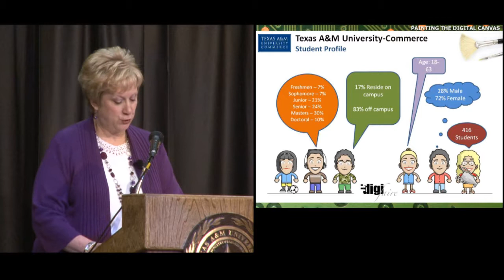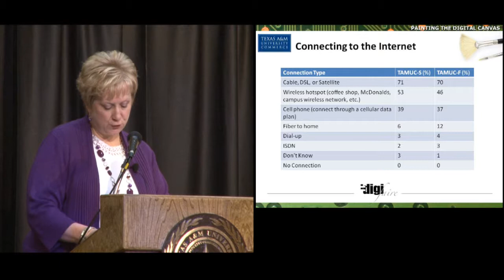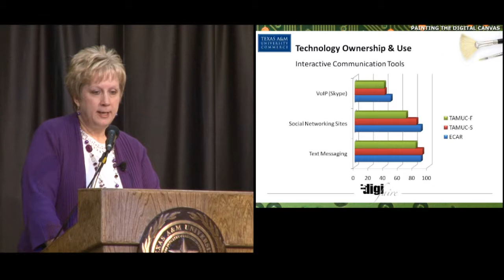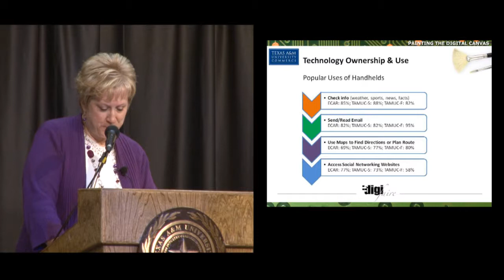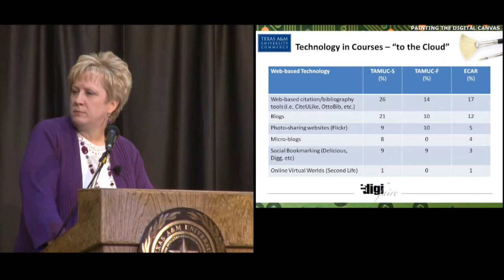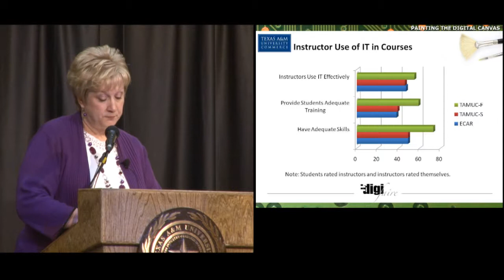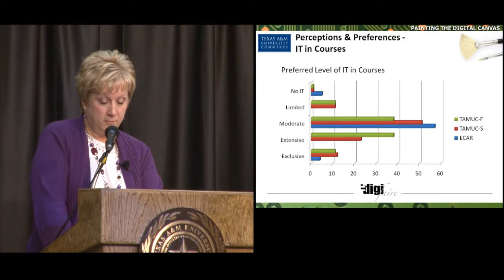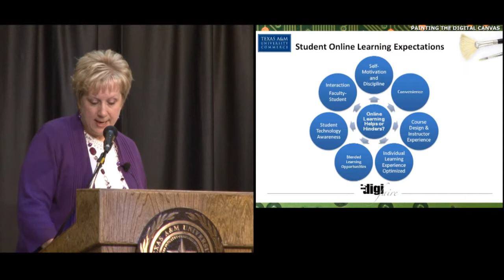Painting the Digital Canvas: Dr. Julie McElhany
Technology moves at such a rapid pace, that many educators find themselves overwhelmed with questions.  What technologies should I adopt?  Are they fads, here today and gone tomorrow?  Will this technology provide a substantial benefit to my students and improve my student learning outcomes?  Is this technology sustainable and affordable for my school or institution?  Making these decisions can not only be challenging but economically detrimental.